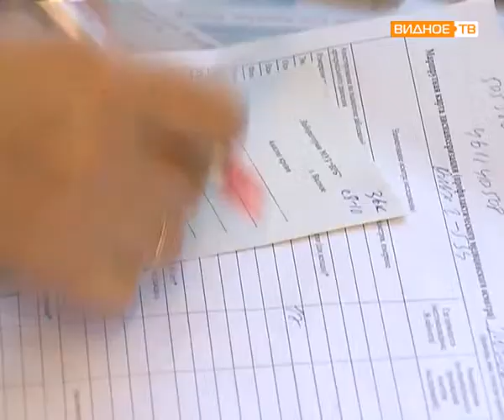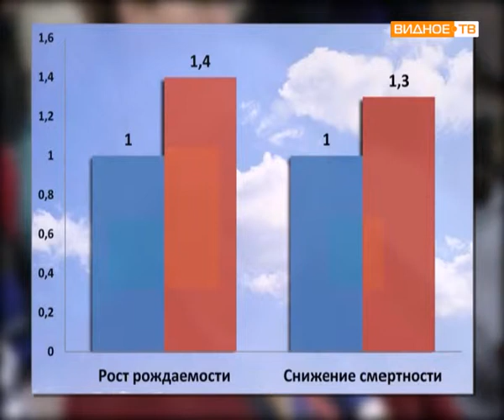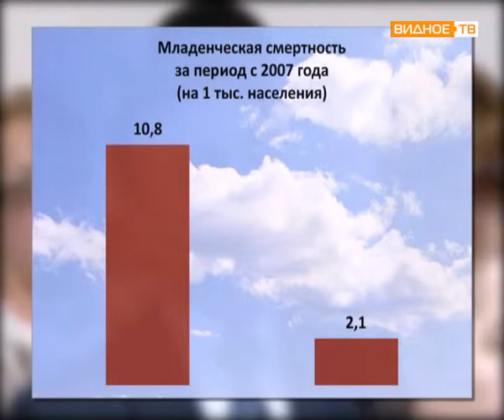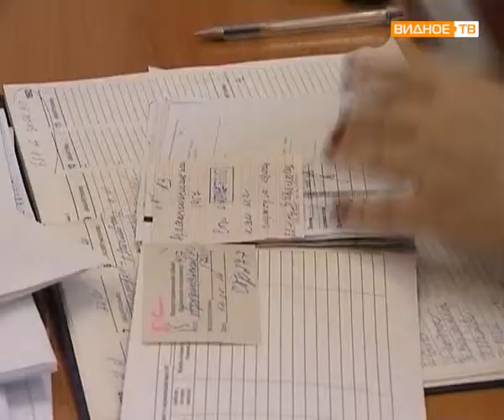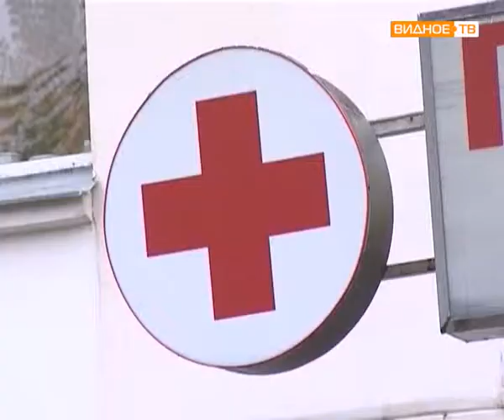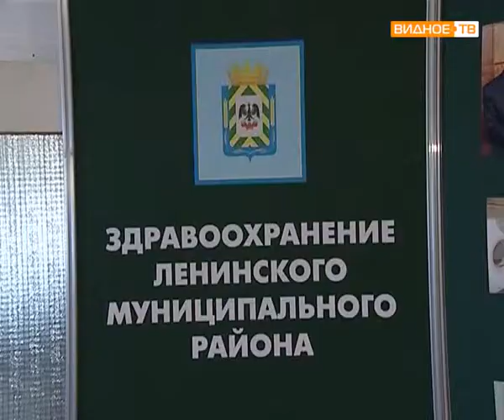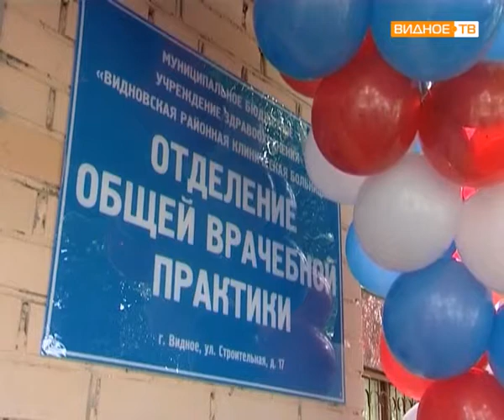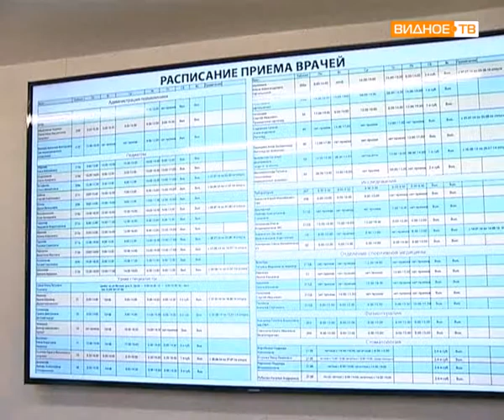Поговорим о здоровье: День медика 2014 конец года.